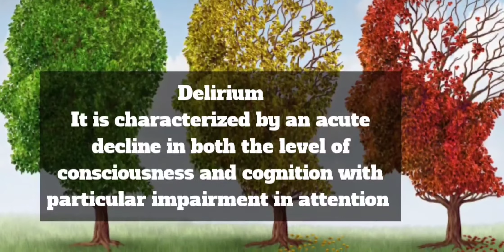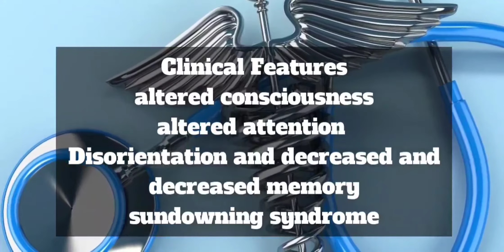Delirium|Neurocognitive disorders|Causes Riskfactors|Symptoms|Diagnosis|Treatment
Delirium

Also known as organic mental disorder

it is characterized by an acute decline in both the level of consciousness and with particular impairment in attention

For engineering